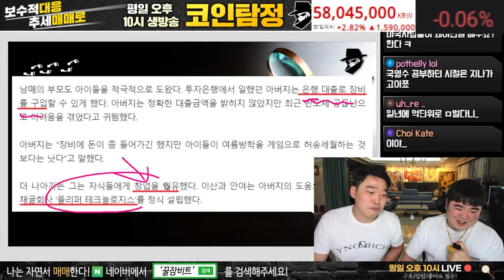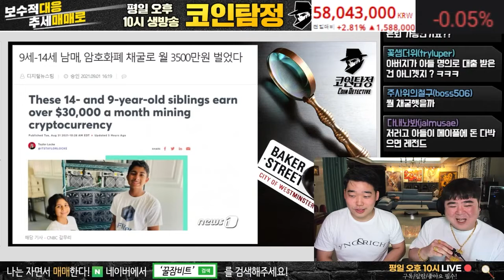어린남매 암호화폐 채굴로 월 수익 천단위로 벌었다